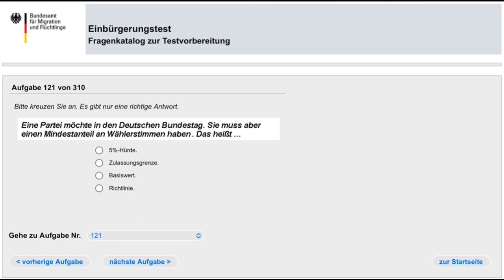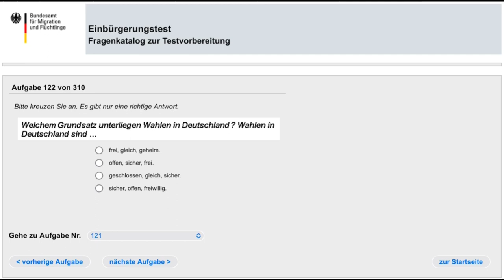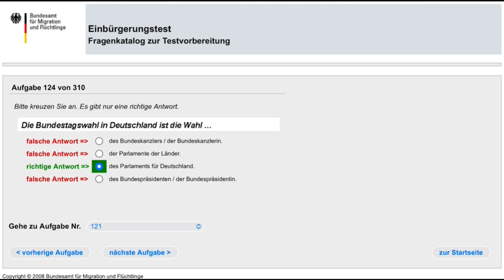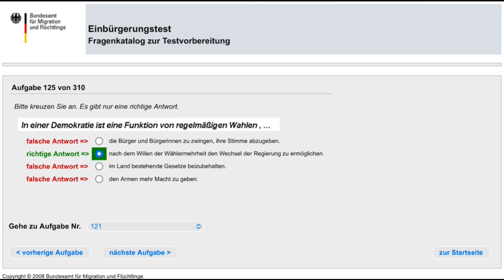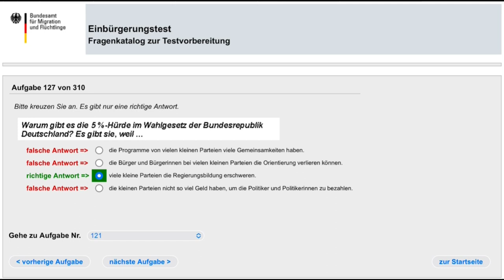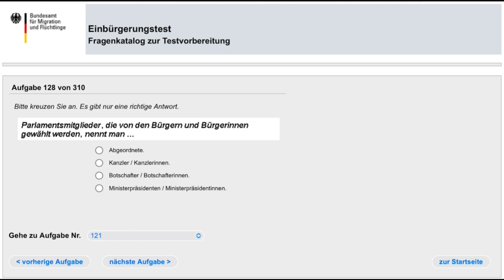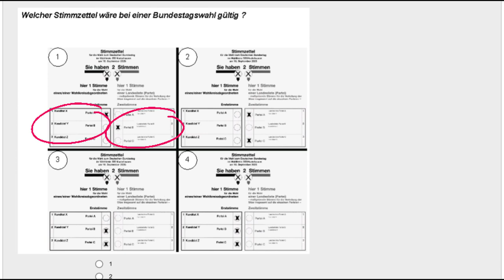سوالات امتحان Einbürgerungstest | آزمون تابعیت و پاس آلمان | سوالات ۱۲۱-۱۳۰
‌پلی لیست سوالات آزمون تابعیت و ‌پاس آلمانی

2022 Einbürgerungstest ترجمه فارسی